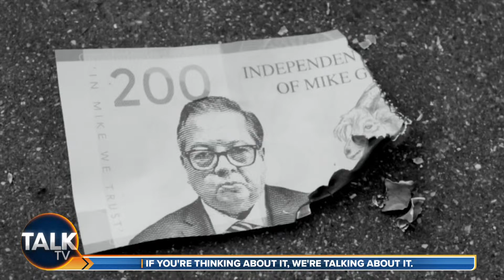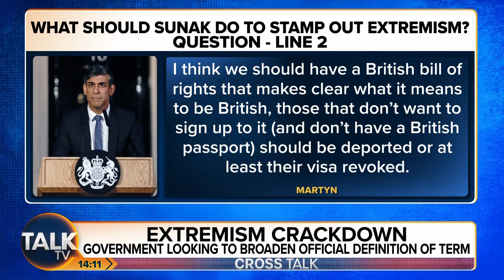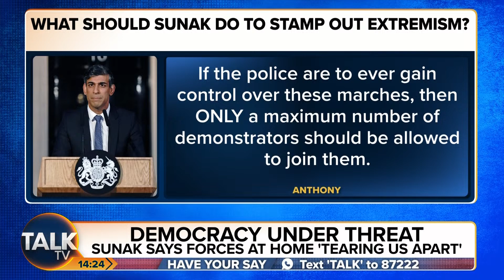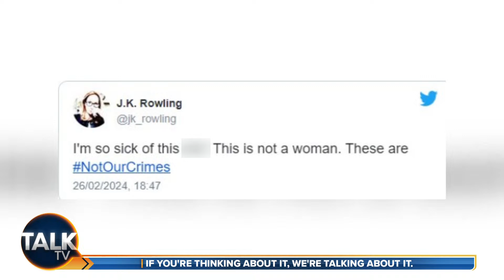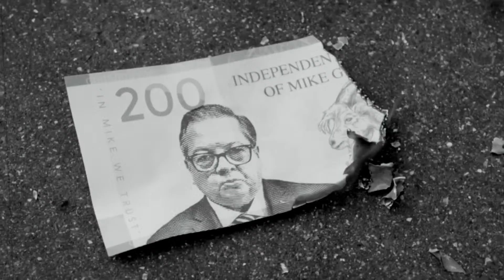Cross Talk with Kevin O'Sullivan and Alex Phillips | 04-Mar-24